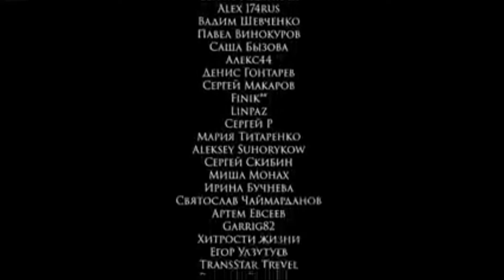Когда решили выехать за город в двоем/Смотреть до конца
Когда жена решила позвать мужа в лес

Please don't block the channel. My mail in the section (about the channel). Sincerely, Fun Channel